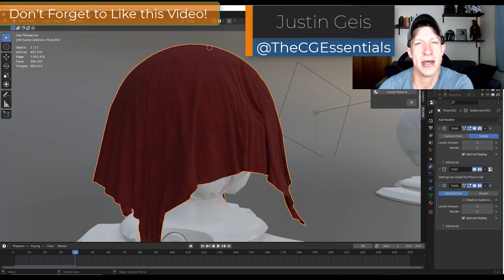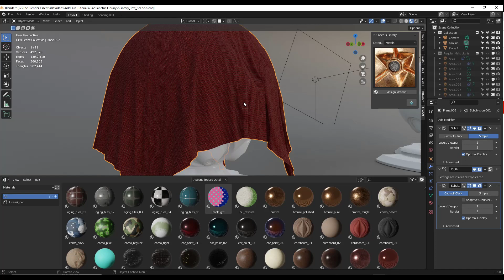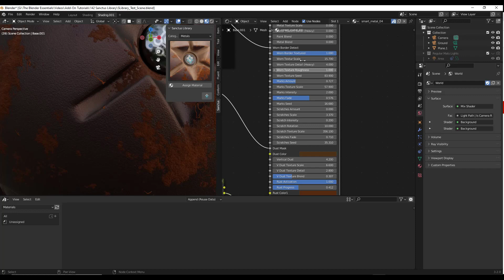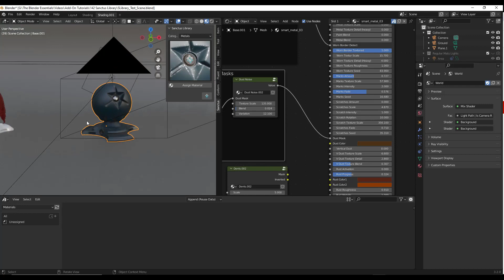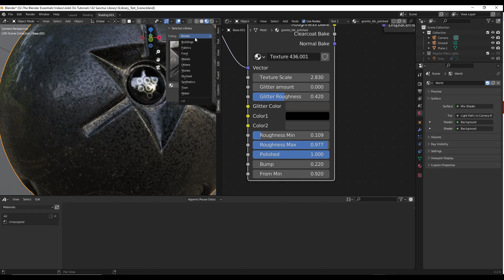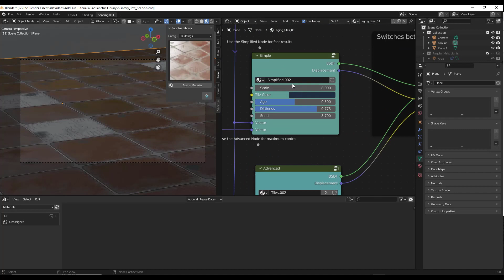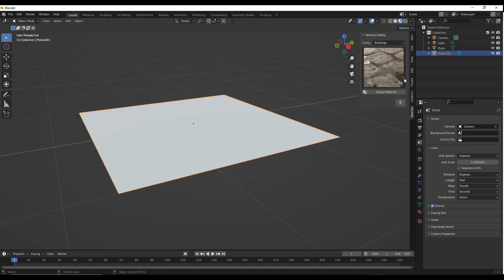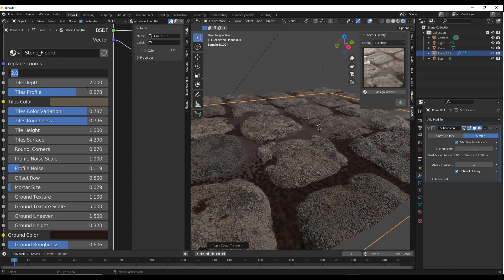The BEST Procedural Materials Collection for Blender? Trying Sanctus Library!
In this video, we check out Sanctus Library - a library of adjustable procedural materials for Blender that includes stones, tiles, wood, metals, and much more!

TIMESTAMPS
0:00 - Introduction
0:47 - What's contained in the add-on?
2:11 - Customizing materials with the node settings
2:41 - Complex material customization options
4:37 - Adding dust to the smart materials
5:39 - Stone material customization options
6:10 - Toon shaders
6:34 - Building materials with displacement
7:30 - Advanced settings for the building materials
8:45 - How to set up material displacement with Cycles